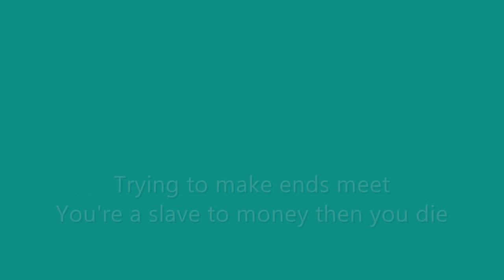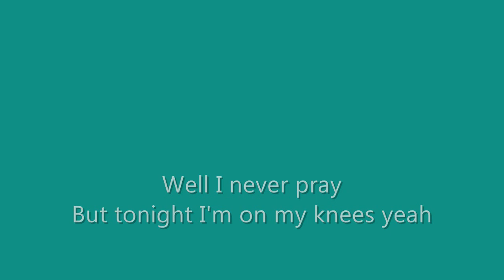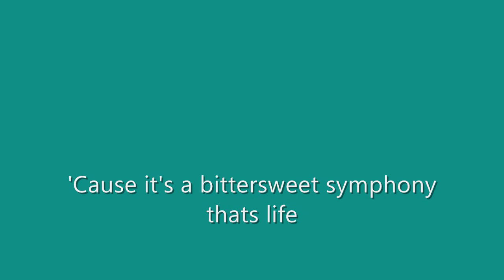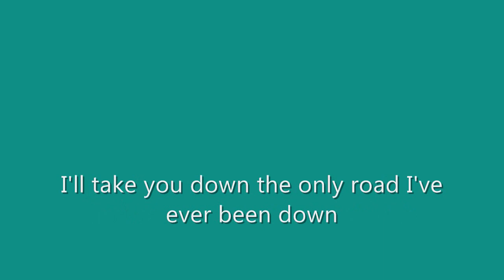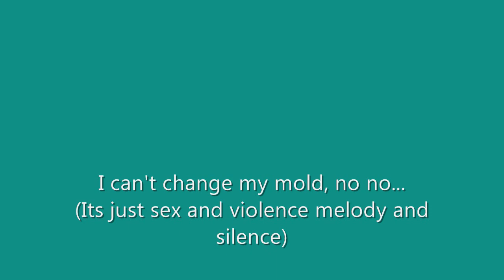The Verve - Bittersweet Symphony (Lyrics and Song)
Here is 'Bittersweet Symphony', by The Verve.

Video by Max.